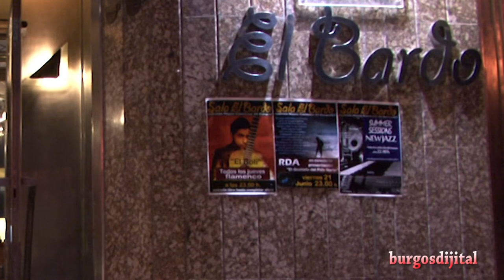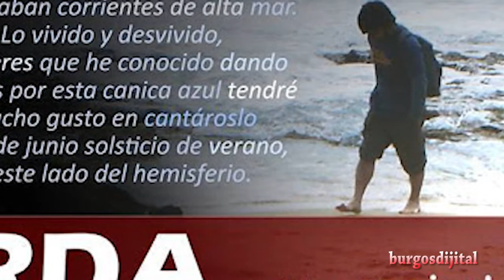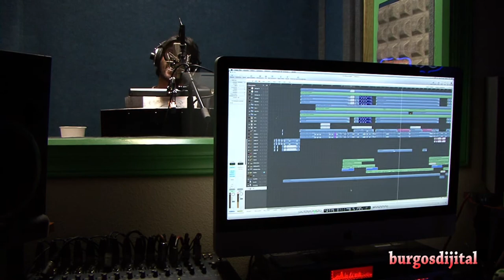Entrevista con Roberto Domínguez